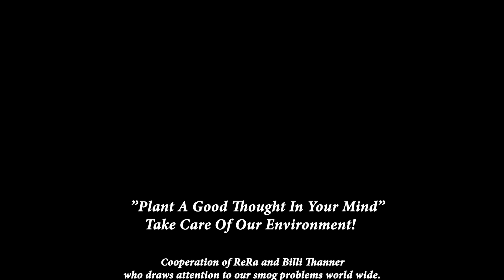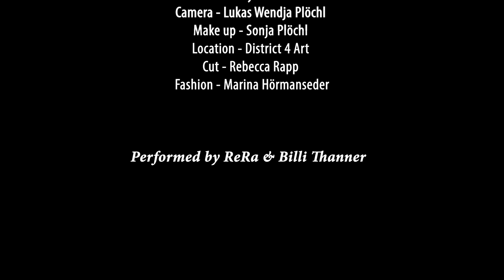ReRa & Billie Thanner - No Air No Art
Lyrics
If you fear the dark then
why would you turn the lights off?
shivers running down my spine
there’d be no colors left to draw
if we’re living in the dark

If you fear the silence
then why would you stop to talk
We’re breathing in the smog of life
while we’re killing our voice

Don’t think it’s not up to you to make changes
don’t think the others will
all of us need to come closer
plant a good thought in your mind

if you fear to die
why do you murder!

In 2014 Billi Thanner included the topic - No Air No Art - into her art-performances for the first time. In the MOCA Museum of Contemporary Art in Peking, she pointed out what will happen to art when there’s no air anymore. In 2016  she repeated the topic with a new performance where people are breathing through masks and are searching for plants to survive. Her question is - What dies first, art or humans?

Singer and songwriter ReRa was inspired by the topic. She says, if you plant a good thought in everybody’s mind  - you will make this world a better place! -  because everything starts with a good thought.
 She wrote the song - No Air No Art - Will be released on December 13th.

This teamwork between Billie and ReRa started with a good thought. Together we can start a wave of good thoughts and make this world a better place! The revenue of this song will go to a matching start up company!

Star-designer Marina Hörmanseder was thrilled for the video and gave them outfits for it.

Production - ReRa
Lyrics - ReRa
Camera - Lukas Plöchl
Cut - ReRa
Make Up - Sonja Plöchl